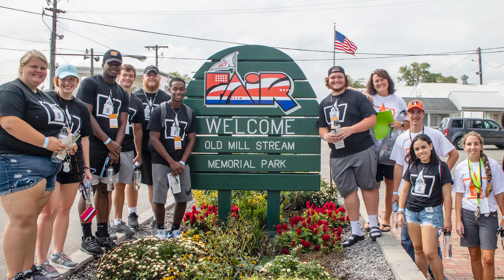Orientation Service Project Leaders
Project leader testimonials regarding the Orientation Service Project, an annual tradition where UF's incoming class serves our local community during orientation weekend.